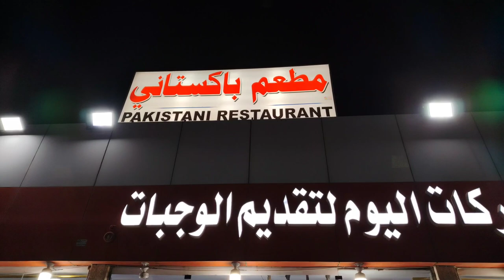Best Nihari in Saudi Arabia🇸🇦🇵🇰 pakistani Chapli Kebab in Saudi Arabia